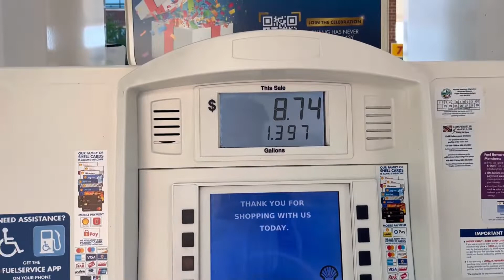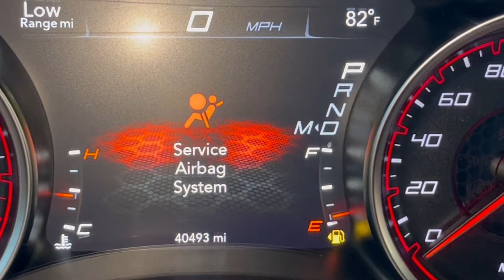Catching bricks ( good workout to help you hands